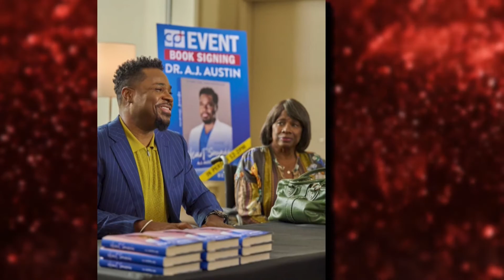The Resident Season 5 Star Exit CONFIRMED..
Welcome back to Film Tremble. On this channel right now, we will discuss The Resident season 5 star exit confirmed + Expect a shocking twist at the final episode of The Resident season 5. It looks like actor Miles Fowler is just a one and done season in Fox’s medical drama series, The Resident.

This is after the actor himself confirmed that his character, Trevor will no longer be seen in this season of The Resident. Stick around on this channel, and let us all watch this video feature of  The Resident season 5 star exit confirmed + Expect a shocking twist at the final episode of The Resident season 5.